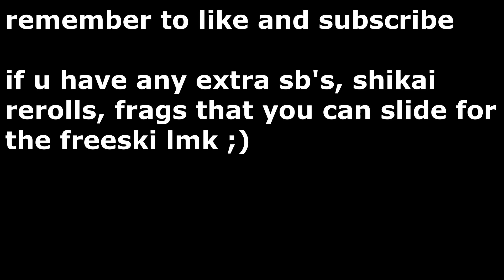Goodbye Hakuda | Type Soul